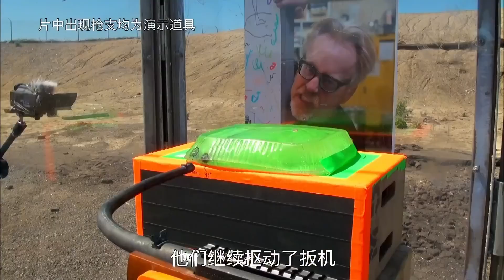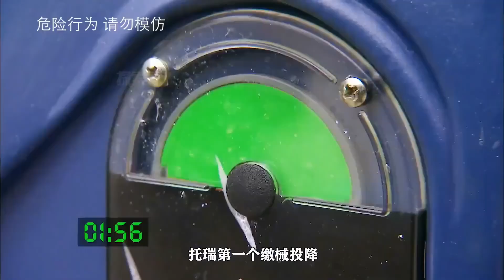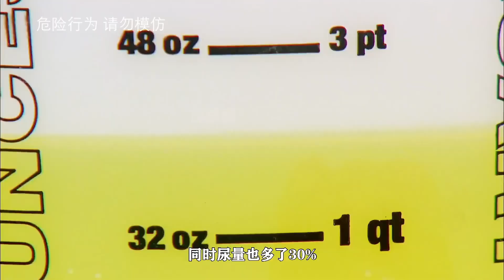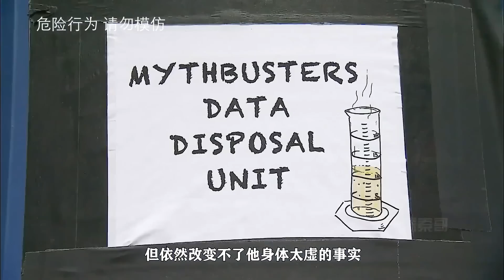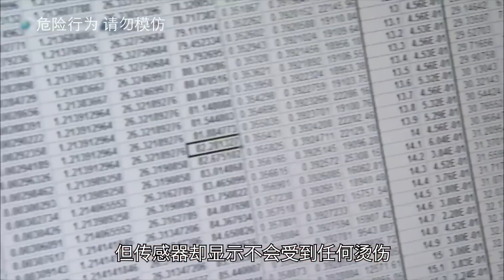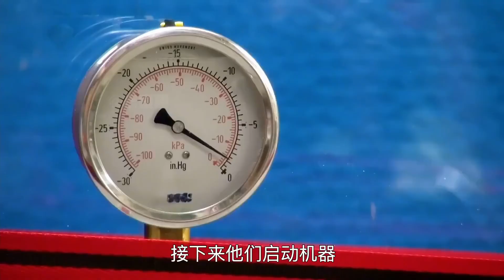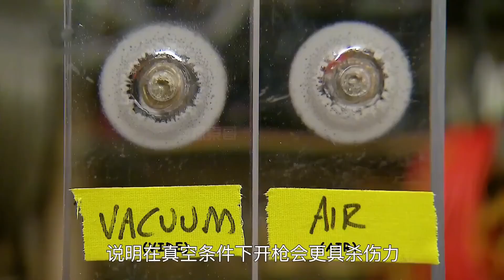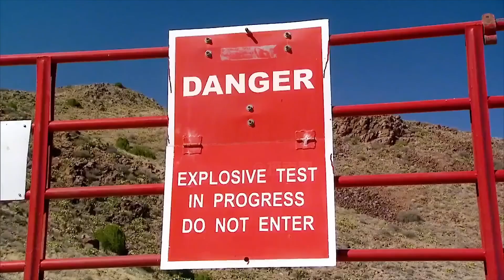流言终结者：枪管掰弯后180度会怎么样，还能继续正常发射子弹嘛？【探索哥】